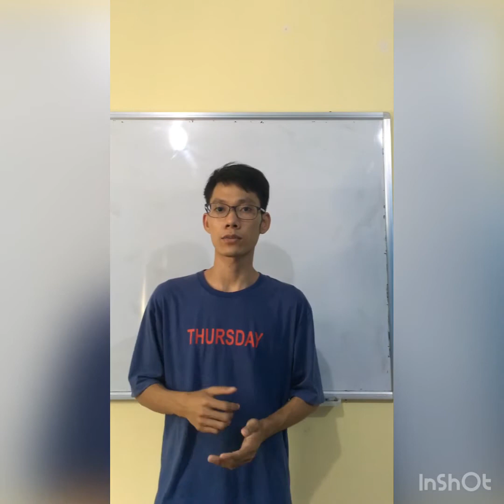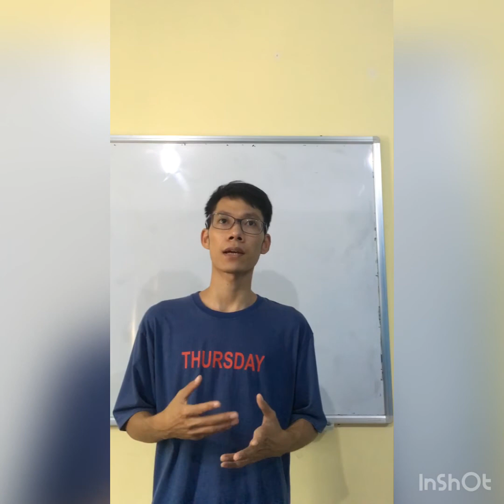Sinh viên Khóa: K2- Đại học edX - Họ và Tên:Bùi Tiến Thành - Bài tập số: 1 Môn:Time managenment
Sinh viên Đại học edX: Bùi Tiến Thành
MSV: CUV020HP16     Khoá:K2.  - Ngành:QTKD
Hoàn thành bài tập số:1     Môn:Time managenment
Chủ đề của bài tập:
Giảng viên hướng dẫn:Trần Mạnh Hải
Link bài viết luận:
Thông tin người hoàn thành:Bùi Tiến Thành
Đại học edX - Làm trước học sau
70% Thực hành - 30% Lý thuyết